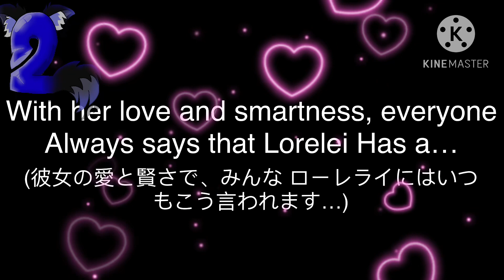📲💖Smart Heart- Gacha Series [] OFFICIAL Teaser Trailer [] REMAKE [] 🌟 Noahs_2good 🌟 [] 💖📱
✨Hello👋 Fellow✌️2gooders!✌️😎✌️
Welcome To an OFFICIAL Teaser Trailer of The Upcoming Gacha Series: SMART HEART! 📲💖 Coming Either In April or May bc the Episode might take a while, oof. 😓

ABOUT THE SERIES:
✨Hearts are Fluttering 💖❤️💕💞 EVERYWHERE at NYC 🏢🌃🗽Where There’s a LOVABLE Genius Girl Named Lorelei Gerhard, Who has a SMART HEART! NEW 🆕 at NYC but sadly left her Old best friend, named Tiara Tormet. 👑
✨Since Then Her SMART HEART Guides her way to make New Best Friends at school 📚🏫Ace all Exams, and Even Discover Students and other NYC Citizens from Different Countries!
Everyone is SO PROUD 🥹 of Lorelei and Her Lovable SMART HEART! 📲💖💞💕❤️

Hope y’all excited 😆 for the Upcoming Gacha Series!✌️Peace out 2gooders!✌️😎✌️☮️

➡️ [ CREDITS ] ⬅️

2 Audios Used from: @SouichiSakagami
Song: 1, 2 No 3, 4.